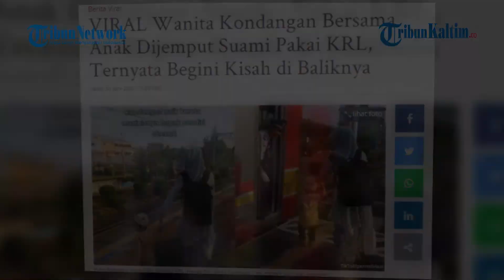VIRAL Wanita Kondangan Bersama Anak Dijemput Suami Pakai KRL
Video perempuan berangkat kondangan dijemput KRL (Kereta Rel Listrik) Commuter Line, menarik perhatian warganet.
Kisah itu diunggah oleh akun TikTok @pentisilviani, Senin (28/6/2021).
Video tersebut viral dan telah ditonton hingga 1,2 juta kali saat berita ini ditulis.
Tak sendiri, perempuan tersebut berangkat kondangan bersama sang putra.
Saat di stasiun, mereka menyempatkan untuk menemui masinis KRL.
Masinis tersebut merupakan suami dari perempuan dalam video.

Editor: TribunKaltim.co/Fz